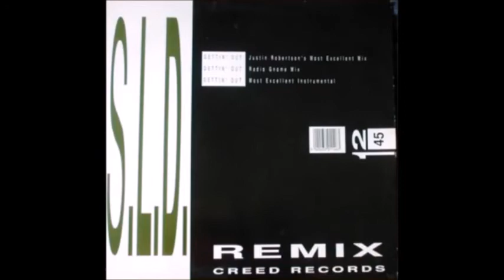Italo House Classics 🙂 - Old Skool House Classics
13 Unmixed Italian House classics. Italo house (often simply referred to as "Italian" or "Italian house" in the UK) is a form of house music originating in Italy. Typically popular in Italy, Britain, and United States since the late 1980s, it fuses house music and Italo disco. The genre's main musical characteristic is its use of predominantly electronic piano chords in a more lyrical form than classic Chicago house records. The best known example is Black Box's "Ride on Time", but the genre became very popular in the late 1980s and early 1990s for the uplifting and anthemic tunes against the background of indie-dance.

Italo House Classics 🙂

Old Skool House Classics - Jon Anderson